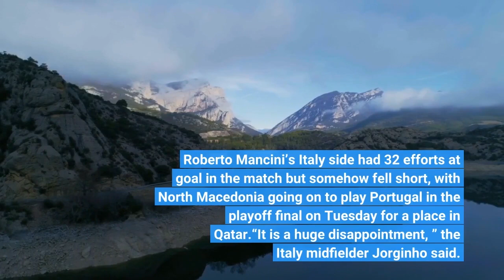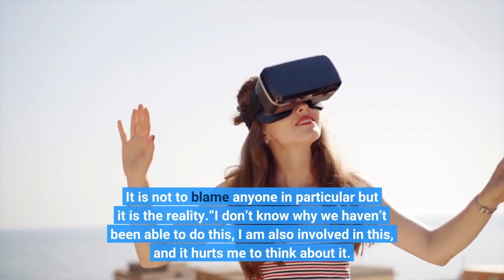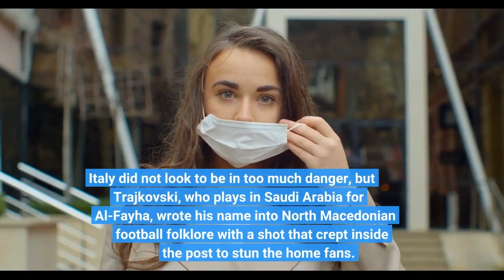World Cup roundup Italy knocked out by North Macedonia in dramatic finale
Italy missed out on the World Cup finals again after losing 1-0 at home to North Macedonia in their playoff semi-final as Aleksandar Trajkovski’s last-gasp strike earned the visitors a famous win. Italy did not qualify for the World Cup four years ago, missing out for the first time since 1958, but the European champions dominated from the off in Palermo. The hosts became more desperate in their search for a winner after the break, however, as chances continued to come and go before, in stoppage time, Trajkovski arrowed in a stunning winner to spark wild North Macedonian celebrations. Roberto Mancini’s Italy side had 32 efforts at goal in the match but somehow fell short, with North Macedonia going on to play Portugal in the playoff final on Tuesday for a place in Qatar.“It is a huge disappointment, ” the Italy midfielder Jorginho said. “It hurts, it hurts so much. We have always created and dominated matches but we have not been able to finish teams off. It is not to blame anyone in particular but it is the reality.“I don’t know why we haven’t been able to do this, I am also involved in this, and it hurts me to think about it. ”Without the veteran pairing Leonardo Bonucci and Giorgio Chiellini through injury, Italy’s makeshift defence was barely troubled in the first half, as all the action took place down the other end. Domenico Berardi had the best of the openings, having been presented with the ball after the North Macedonia goalkeeper Stole Dimitrievski misplaced a pass, but his shot was tame, with Dimitrievski getting back to make the save. Ciro Immobile also wasted a glorious first-half chance for Italy when blazing over the bar from a good position. Berardi was again guilty of profligacy after the break, shooting over when he should have hit the target, and with their only meaningful attack of the match North Macedonia seized their chance. Italy did not look to be in too much danger, but Trajkovski, who plays in Saudi Arabia for Al-Fayha, wrote his name into North Macedonian football folklore with a shot that crept inside the post to stun the home fans. Portugal moved into the final with a 3-1 win over Turkey, for whom Burak Yilmaz skied a penalty five minutes from full time that would have drawn the sides level. Roared on by a sold-out Estádio do Dragão in Porto, Portugal dominated the game from the start and went 2-0 up in the first half after Otavio scored one goal and created another for Diogo Jota before half-time. But Fernando Santos’s side were pegged back by a Yilmaz goal in the 65th minute that put the Portuguese fans on the edge of their seats as Turkey started to threaten. José Fonte then fouled Enes Unal inside the area in the 85th minute to concede a penalty given by VAR but Yilmaz fired it high over the bar. The Portugal substitute Matheus Nunes relieved the pressure on the hosts in added time with their third goal from a counterattack.